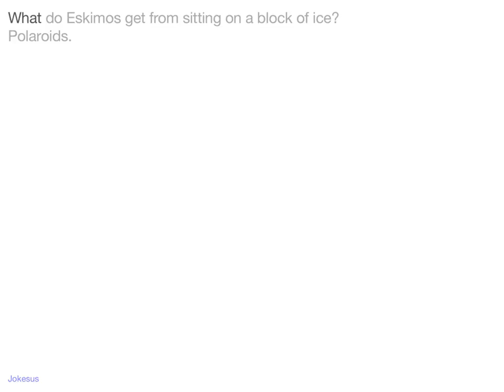Jokes - What do Eskimos get from sitting on a block of ice? Polaroids.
Joke :
What do Eskimos get from sitting on a block of ice?
Polaroids.